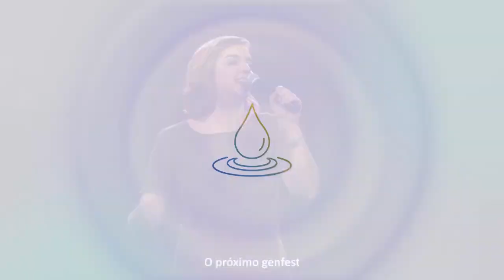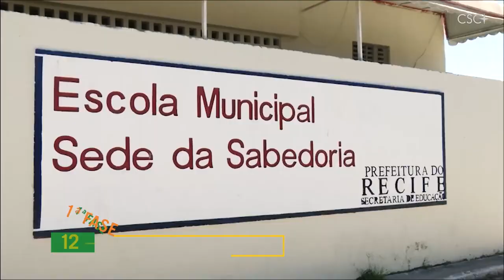(EN) - Towards Genfest 2024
Genfest, the world meeting of young people of the Focolare Movement, will take place from 12th to 24th July 2024. This time it will have many new elements: it will be held in various places in Latin America, where young people will be involved in social works, and there will be a main event in the city of Aparecida, Brazil. It is precisely from there that the young people of the Focolare will tell us about this event and its preparation.